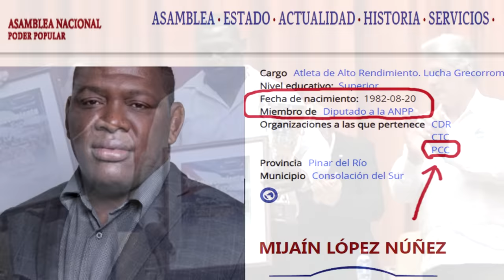Agente SECRETO cumplió la orden de Diaz Canel 🥊 (de combate)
SIC4RIO olimpico del PCC alias 👉 mijain lopez cumplió su función como represor de la Libertad y agredió físicamente a un cubano libre en Chile en los Juegos Panamericanos Santiago 2023